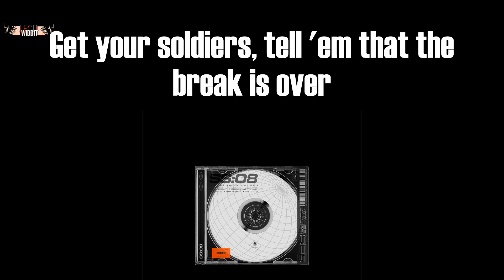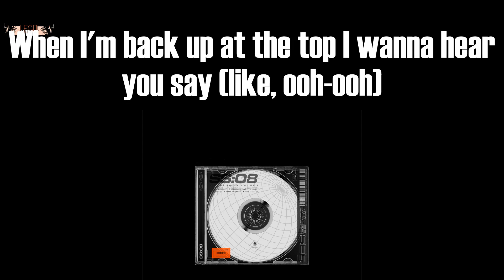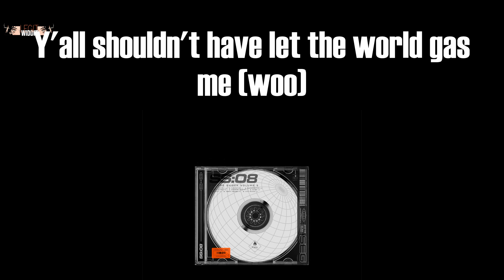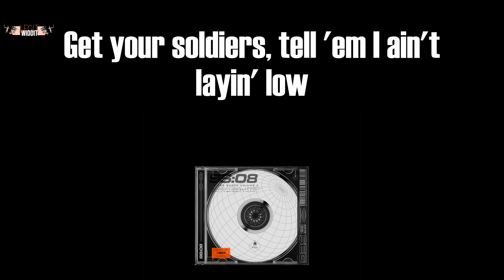INDUSTRY BABY (Lyrics) - Lil Nas X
INDUSTRY BABY Lyrics:
(Yeah)
Yeah
Yeah